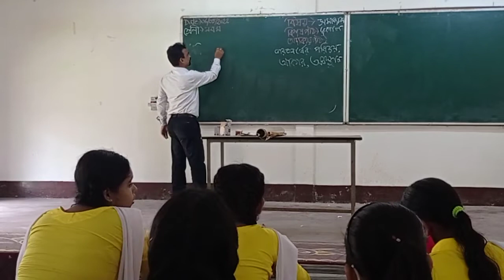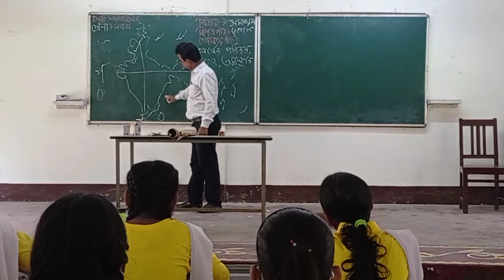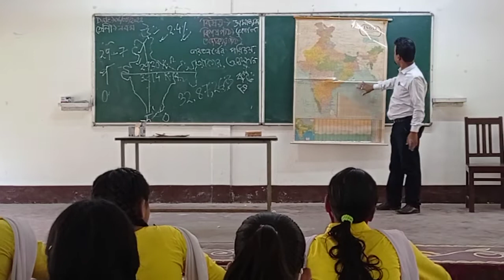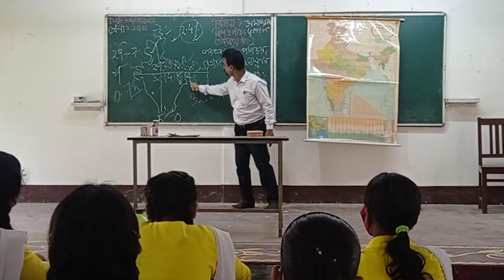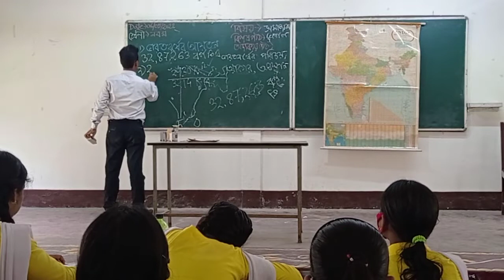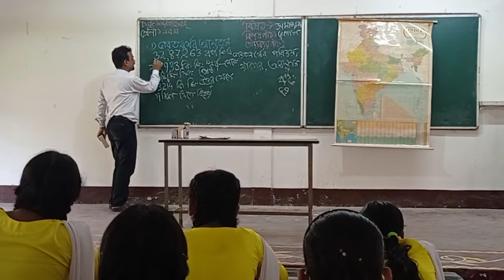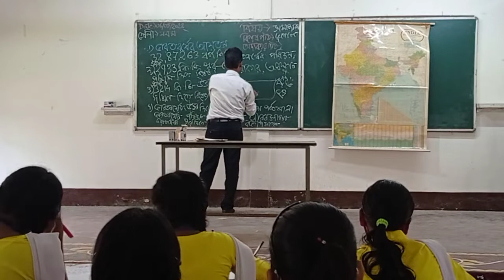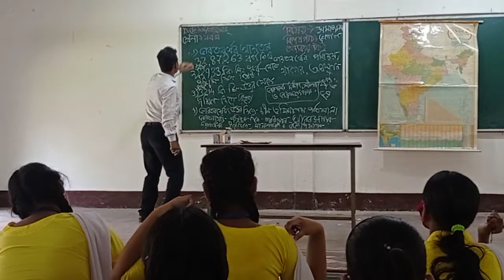Demonstration Class by Faculty